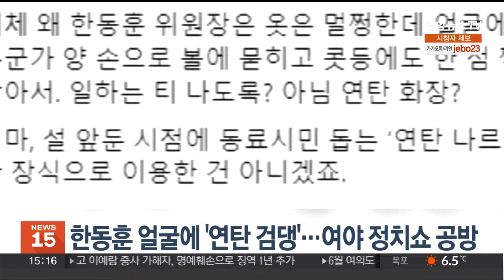한동훈 얼굴에 '연탄 검댕' 놓고 여야 정치쇼 공방 / 연합뉴스TV (YonhapnewsTV)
한동훈 얼굴에 '연탄 검댕' 놓고 여야 정치쇼 공방

한동훈 국민의힘 비상대책위원장이 지난 8일 서울 노원구 백사마을에서 연탄배달 봉사활동 중 얼굴에 검댕이 묻은 장면이 대중에 노출된 것을 둘러싸고 정치쇼 공방을 벌였습니다.

민주당 민형배 의원은 어제(10일) 자신의 SNS에서 "왜 옷은 멀쩡한데 얼굴에만 검댕이 묻었을까"라며 한 위원장이 연탄배달 봉사를 정치적 쇼로 이용한다고 비판했습니다.

이에 국민의힘 박정하 대변인은 오늘(11일) 논평에서 "봉사활동 현장을 조금이라도 찾아봤더라면 거짓 가득한 일방적 비난을 버젓이 SNS에 올리진 못했을 것"이라며 "연탄 봉사를 왜곡하고 조롱했다"며 사과를 요구했습니다.